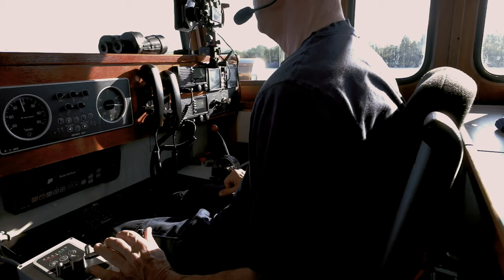Dinsdag 27 April 2021 (2/2) - Aanleggen voor de nacht bij de Beatrix sluizen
IJmuiden - Evry, Coils

Aanleggen met geladen schip, met de roerstanden, regulateur, kopschroef, schroefwerking en wat er nog meer bij komt kijken

Het maken van deze blogs en onze filmpjes op YouTube gaat niet vanzelf.